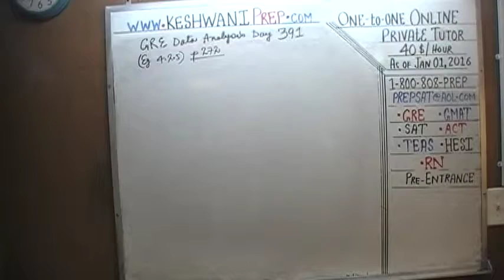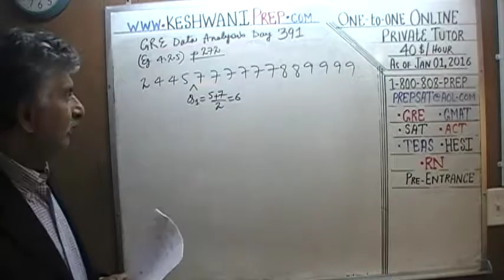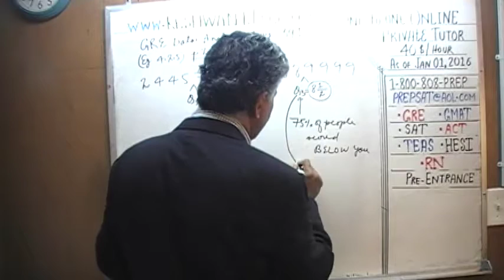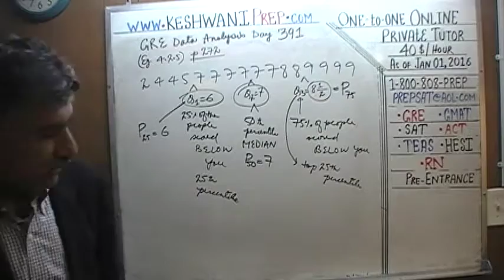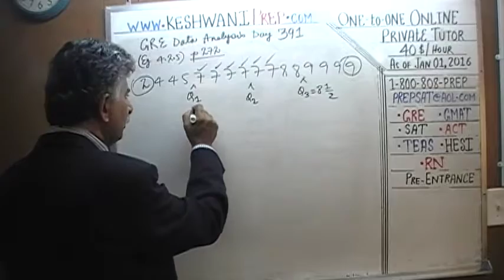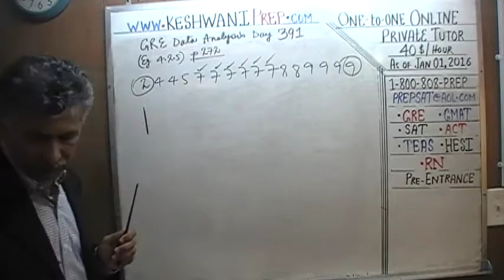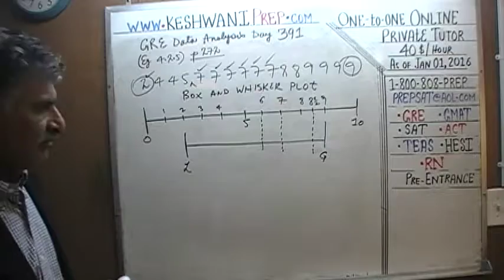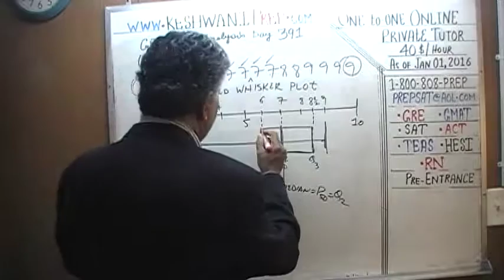GRE Data Analysis Day 391 p272 Interquartile Range - Online Prep Tutor GMAT, TEAS, HESI